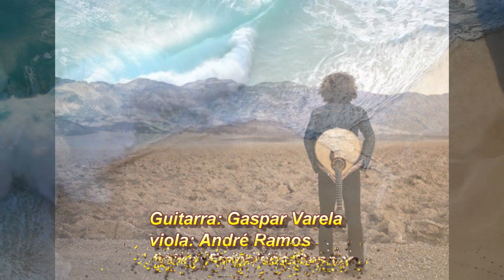Gaspar Varela - Lisboetas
Here is a nice guitarrada performed by Gaspar Varela - guitarra
André Ramos - viola  and  Francisco Gaspar - baixo
Enjoy the nice singing of the tree guitars!